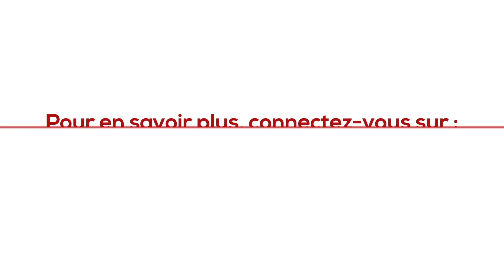Assurance auto : la garantie individuelle conducteur